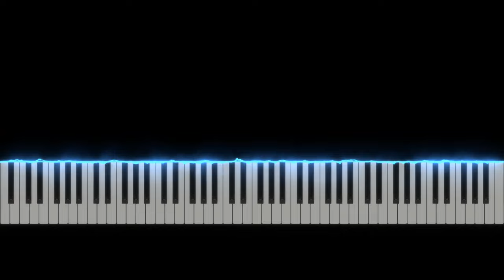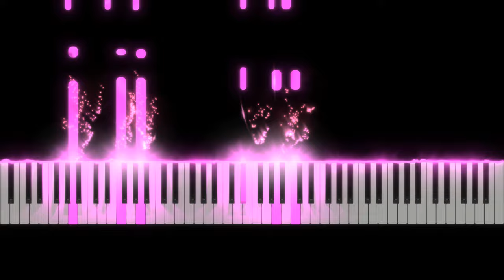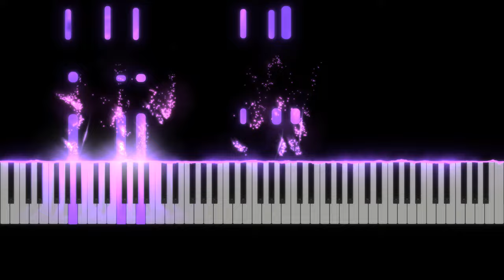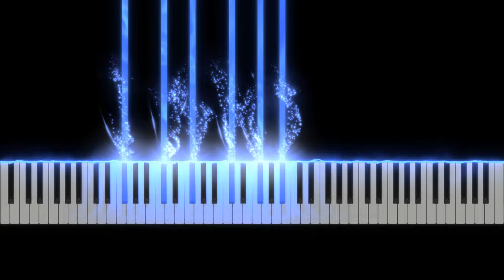AGA - 理性與任性之間 - 鋼琴伴奏 - Piano Instrumental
曲：AGA江海迦
詞：林若寧

沒結果的夢想
其實彼此不需要再緊張
遺下「對不起！」別要講
輕鬆些  輕鬆些  我對你沒有哀傷

明日每影一張相  當中總少了你
成熟定會有些缺陷的美
無憾我的悲喜  共你試過一起
在最奢侈的青春碰上你  總算種福氣

如遺憾
我過去與你相關  但現在沒有相關
你是一支煙蒂在某天都煙消雲散​​​
時間捨不得的歡送這段時間
沒怪責在你世界太短暫
能承認
有過你沒法推翻  是事實沒法推翻
你是往事有感覺都曲終人散
遙遠過去都只不過  人間聚散
和你眨一眼  融化幾多慨嘆

無論記不起或記起
(it’s so far it’s so far where you are)
存在過你

其實我的傷口  不需急於處理
還是能夠與痛做知己

如遺憾
和你很艱辛的掙扎不敵歲月離間
能承認
理性與任性之間  落淚又大笑之間
結局最後縱使終於輸給時間​
唯有愛上新的一個  忘記過去傷患
上帝眨⼀眼  融化幾多慨嘆

天國車站  一到便散
難以佔有都很足夠  完美永遠短暫
除了感激你  還要怎麼慨嘆
(Wherever you are, where you are?)